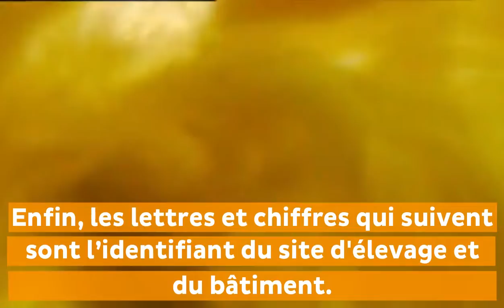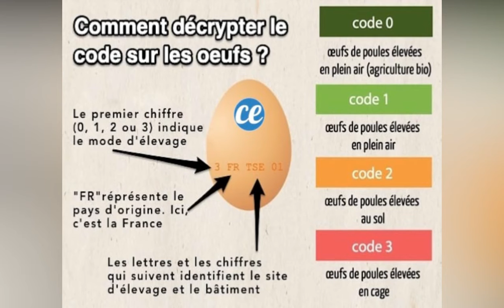Voici la vraie signification du code imprimé sur les oeufs720P HD 1